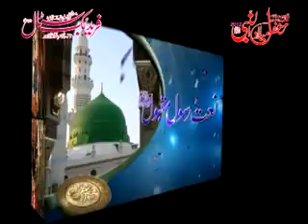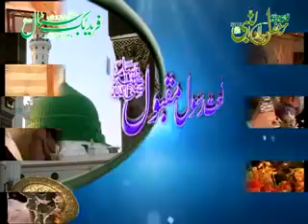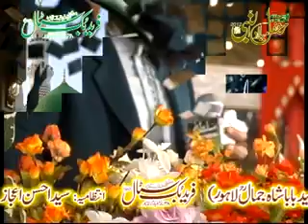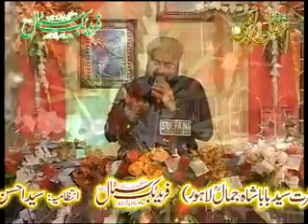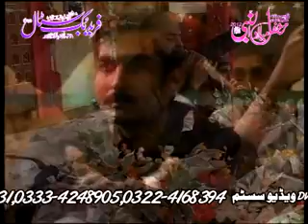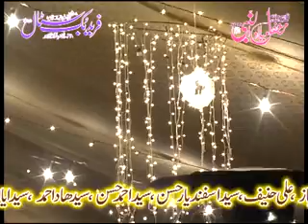Milad Sharif By Farid Book Stall 11th Feb 2012 Complete Dvd 2